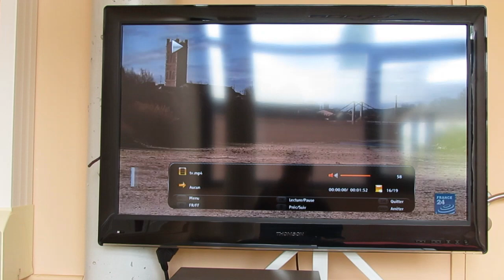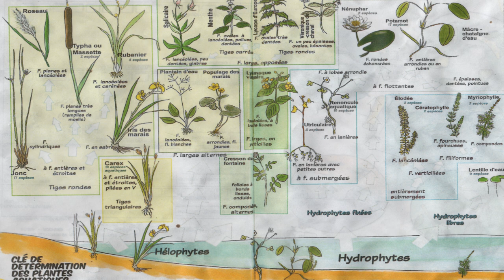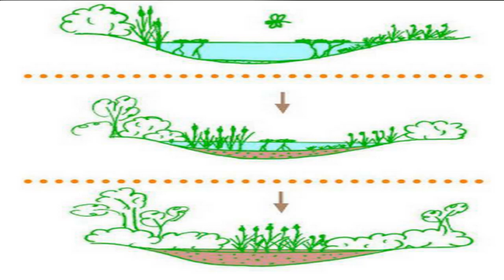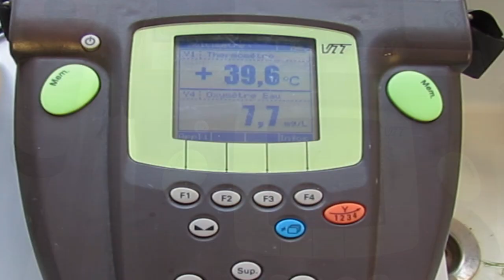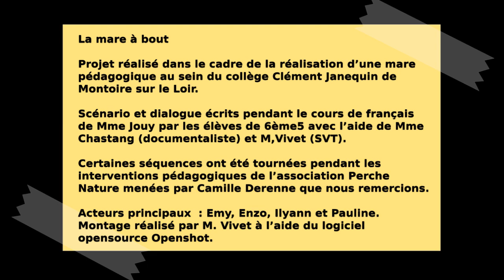𝟏𝐞𝐫 𝐏𝐫𝐢𝐱 𝐋𝐮𝐦𝐞𝐱𝐩𝐥𝐨𝐫𝐞 𝐉𝐮𝐧𝐢𝐨𝐫 2023 :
Collège clément janequin de Montoire sur le loir : La mare à bout!